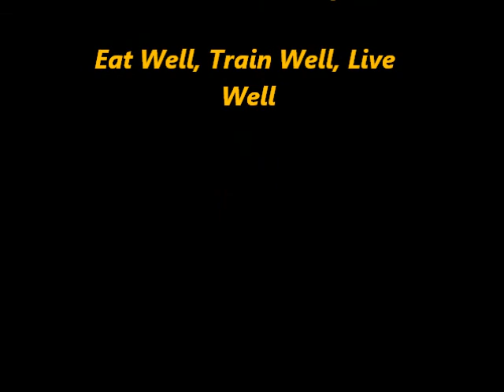Blast Fitness Camps | A Shift In Habits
Join leading Blast Fitness Camps coach Mike Goodman, as he chats with two guys who have changed their lifestyle habits with great effect.